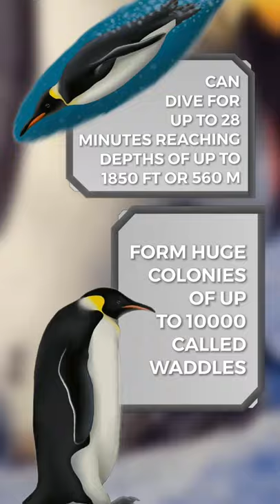Animal Facts | Emperor Penguin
DESCRIPTION
Debunking some of the facts based on Emperor Penguin. Where do they live? And on how they carry their babies around them